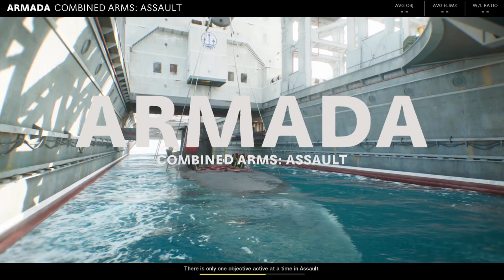Call of Duty Black Ops Cold War is FUN